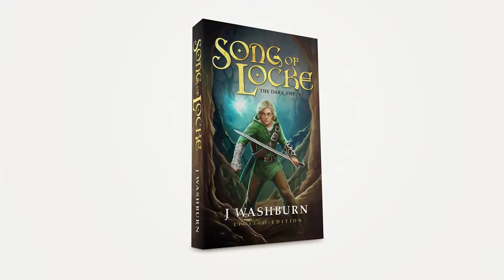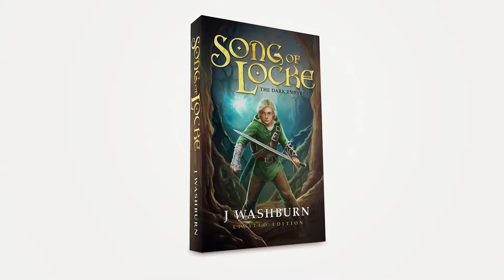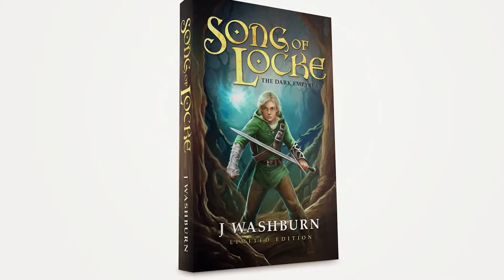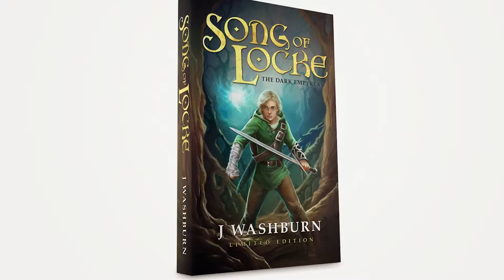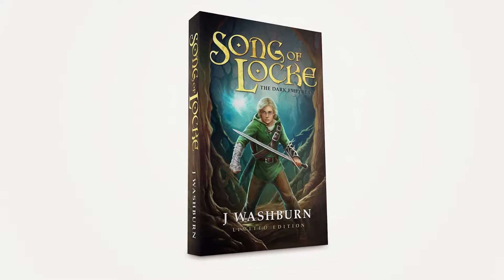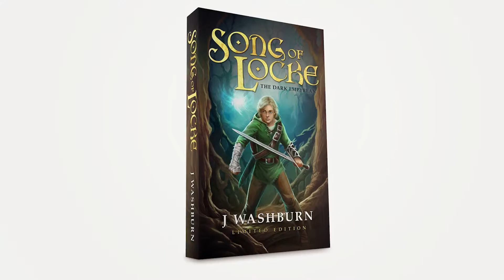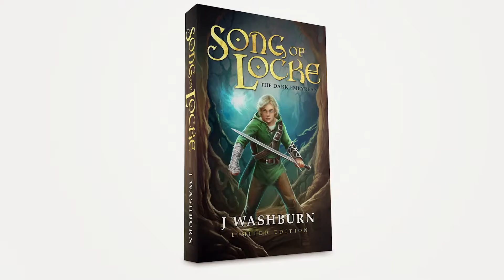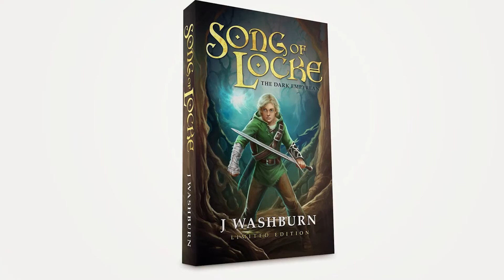SONG OF LOCKE Audiobook chs 1-3, read by author J Washburn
Song of Locke is based on fantasy adventures like Legend of Zelda and Game of Thrones. You can download the first two scrolls free on Kindle . And check out to find more cool adventure novels.